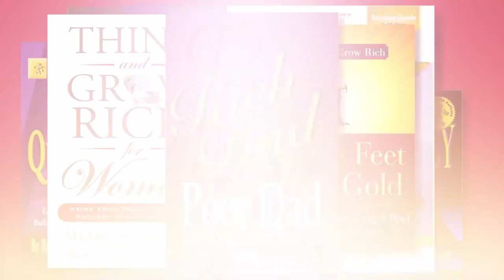How to Get Unstuck with Carey Conley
For the last 20+ years, Carey Conley has grown a flourishing business career which has taken her around the world. Unfortunately, tragedy struck, and everything changed. Carey lost her husband in 2014 and just three years later her son - both to suicide. After these devastating losses, she was faced with a choice. She had to find purpose through despair or had to throw in the towel. The work Carey does today teaches people how to have a clearer vision so they can take action every day toward living out their purpose. Purpose is what gives people hope.